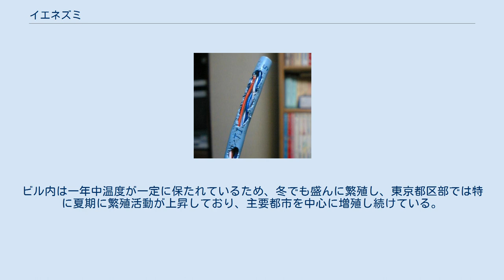イエネズミ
イエネズミ（家鼠,家ネズミ）とは、人家やその周辺に棲息するネズミ類の総称。
日本のネズミ類のうちでこれに当たるものは、ドブネズミ、クマネズミ、ハツカネズミの3種類にほぼ限られる。
 これに対して野外に棲息するアカネズミを「ノネズミ」と言う。
 3種の家ネズミは、ほぼ世界中に分布し、日本にもほぼ全域に棲息するが、いずれも人間とともにユーラシア大陸から渡ってきた史前帰化動物と考えられる。
人間生活への随伴性を身につけ、世界に広がる前の野生動物としての原産地は、メソポタミア地方の河川流域や沼沢地帯と考えられている。
 かつての日本家屋では、天井裏に営巣するクマネズミと、台所や下水道に穴居するドブネズミが、生活の場を棲み分けていた。
ハツカネズミは、もともと他の2種と比べると少ない。
 その後、第二次世界大戦後の都市化とともに、地下街や下水道など湿った場所を好むドブネズミが勢力を伸ばしたが、1970年（昭和45年）ごろからの高層ビル建築ラッシュとともに、乾燥した高いところを好み、登攀力に優れ、配管等を伝ってフロア間を自由に行き来することができるクマネズミが目立ち始めた。
 東京都内での調査によると、ネズミ関連の相談件数で種の断定ができたものの9割合以上がクマネズミであり、都会の高層階でもクマネズミが大量発生している。
現在、住宅の屋根裏に生息するのはクマネズミであるが、近年は再開発の影響で地中に生息しているドブネズミがすみかを追われて都心に出てきており、渋谷や銀座の繁華街ではドブネズミも頻繁に見られるようになっている。
 なお、クマネズミは他のネズミより警戒心が強く捕獲しにくく、殺鼠剤のワルファリンに耐性のあるネズミが多く現れており、捕獲が難しくこれも増加の一因となっている。
ビル内は一年中温度が一定に保たれているため、冬でも盛んに繁殖し、東京都区部では特に夏期に繁殖活動が上昇しており、主要都市を中心に増殖し続けている。
 鼠害を受けたLANケーブル 「野ネズミ」は、愛玩動物の一種として飼育する愛好家も存在し、自然観察の愛好者からも人気が高い一方で、「家ネズミ」は病原体を媒介したり樹木や建物、電気機器などの内部や通信ケーブルや電線をかじったりして、人間に直接・間接の害を与える衛生害獣であり、駆除の対象となっている。
家ネズミが原因の火災も発生しており、ペストコントロール業者に防除を依頼するケースも多い。